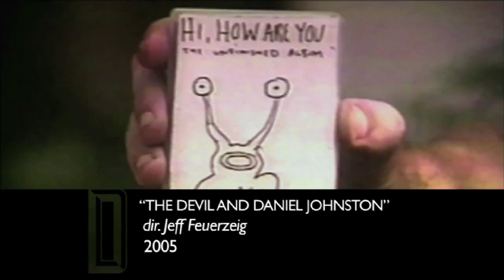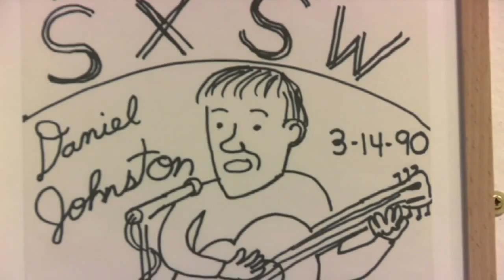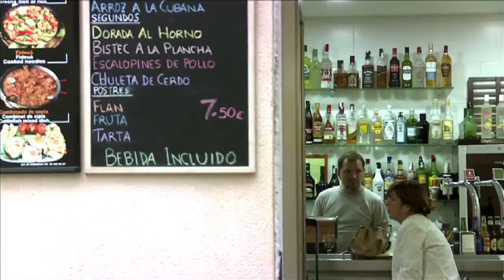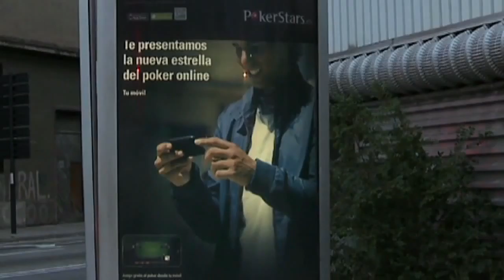Alta Fidelitat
Una producción de Goroka para Barcelona Televisión.